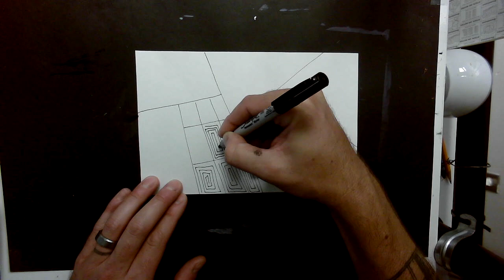3 Line Designs